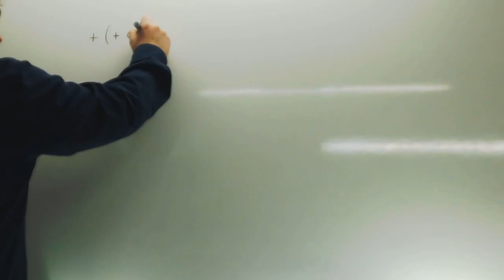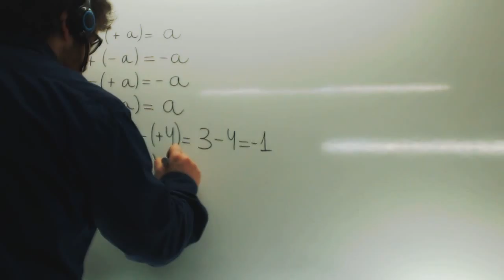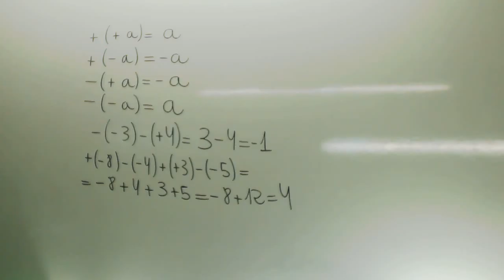Operaciones con enteros y parentesis Matematicas 1 ESO Academia Usero Estepona